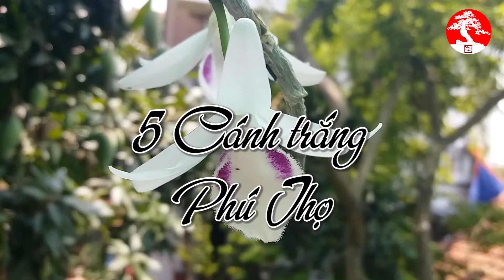Vẻ đẹp hoa lan - Phi điệp 5 Cánh trắng Phú Thọ đáng để sưu tầm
Kênh chia sẻ hình ảnh hoa lan đẹp Việt Nam.
Channel sharing pictures of Vietnamese orchids.